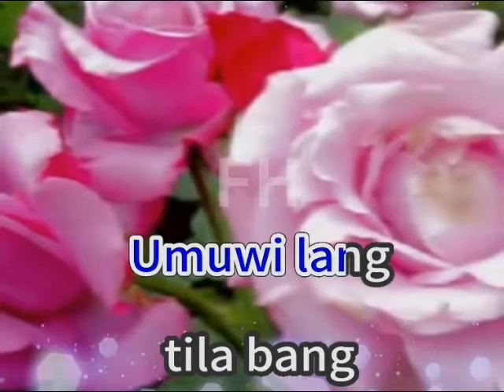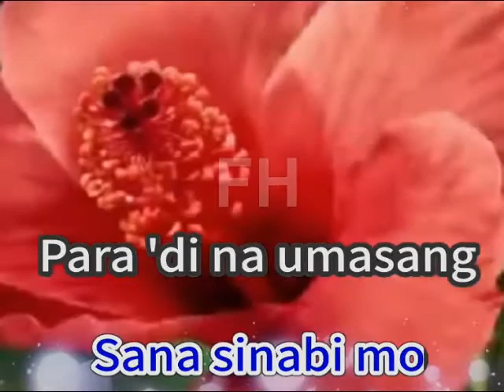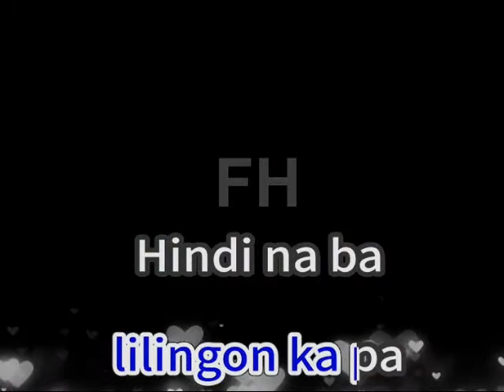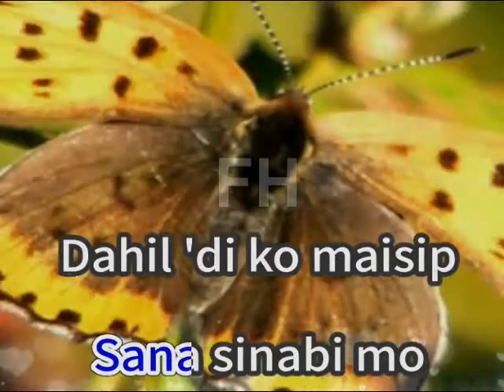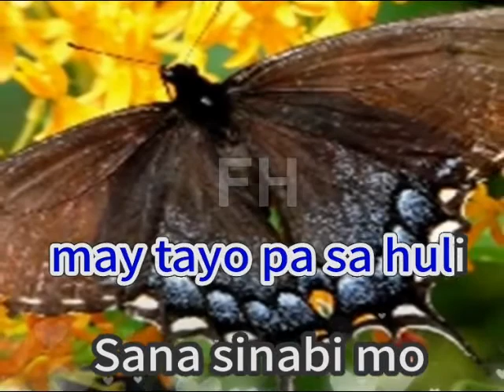SANA--- Popularized by: I Belong To The Zoo {LYRICS}